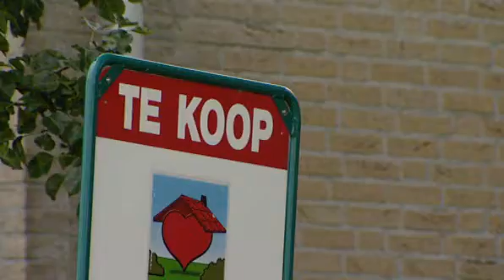Verkoopstyliste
De economie hapert en daardoor blijven huizen langer te koop staan. Een verkoopstylist kan je huis dan aantrekkelijker maken. Het is in Amerika al de normaalste zaak van de wereld, in Nederland begint het nu ook te komen. Journaal op 3 verslaggever Maarten Fussel bezocht met verkoopstyliste Ingrid van der Aa een huis dat al 10 maanden te koop staat.